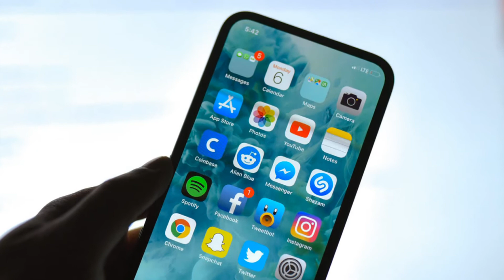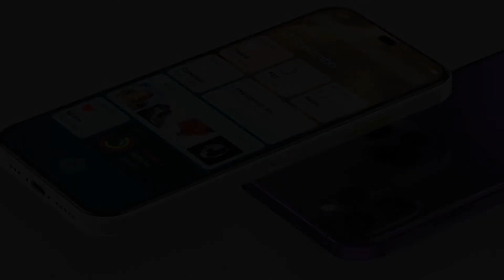iPhone 12 - Record 2020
New record. Disclosed the amount of RAM iPhone 12 Pro.
Apple will equip the iPhone 12 Pro and iPhone 12 Pro Max with a record amount of RAM for their smartphones. According to an insider nicknamed L0vetodream, which publishes rare but always accurate leaks regarding new Apple devices, the iPhone 12 Pro and iPhone 12 Pro Max will be equipped with 6 GB of RAM.
Cheaper models, the 5.4-inch iPhone 12 and 6.1-inch iPhone 12 Max, will receive 4 GB of RAM, the insider said. The new leak is in line with previously released information from Barclays analysts. They also predict an increase in RAM in more expensive models from the iPhone 12 line.
What type of RAM will be used in the new Apple smartphones is unknown. In 2020, some smartphone manufacturers switched to a new generation of RAM modules of the LPDDR5 standard with increased frequency and data transfer speed. It is expected that Apple will make the transition to new RAM modules.
Earlier it became known that Apple will change the packaging for the iPhone 12, making it thinner. As a result, the charging adapter and wired headphones will disappear from the package of new smartphones. Similar changes will occur with the 2nd generation iPhone SE released in the spring. From the end of 2020, the smartphone will begin to be produced with a trimmed package.